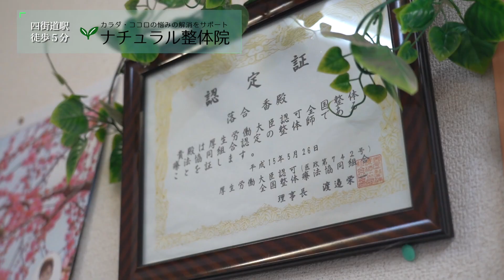ナチュラル整体院 四街道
とにかく「痛い」で有名。痛いけど効く。

ナチュラル整体院は千葉県四街道市・総武本線「四街道」駅徒歩5分のところにある整体院です。
肩こりや腰痛、首痛、背中痛など慢性的な痛みやこり、ギックリ腰、寝違い、肩が上がらないなど突発的な体の不調、自律神経失調症などのココロの不安の解消をサポートいたします。

■ナチュラル整体院
■〒284-0005 千葉県四街道市四街道１丁目２２−１３
■四街道駅西口徒歩７分
■営業時間 9:00～17:00　/　定休日 月曜日